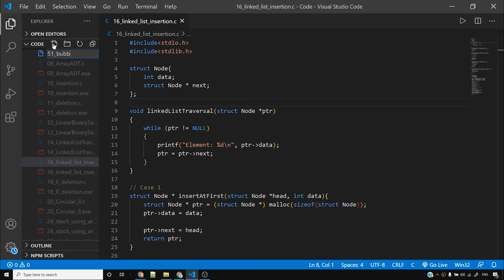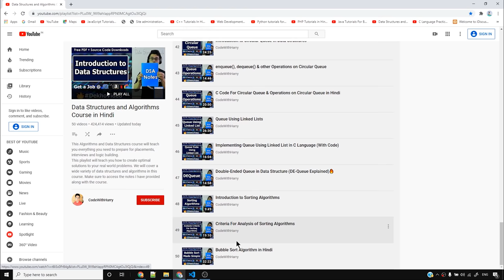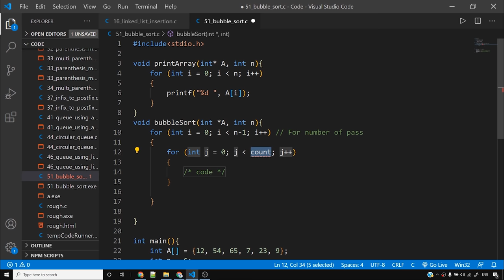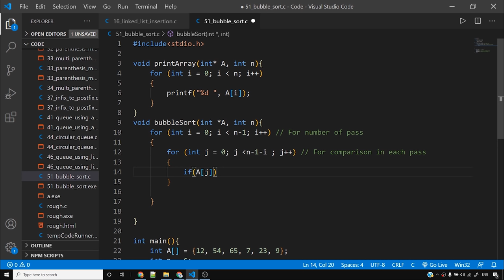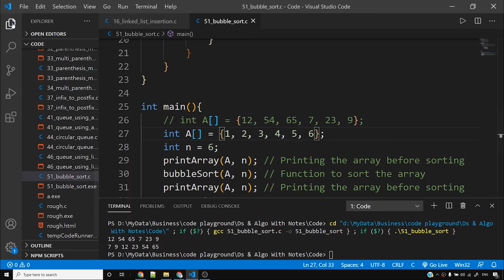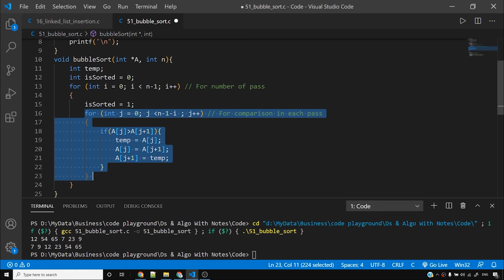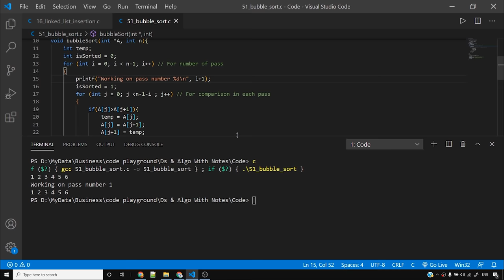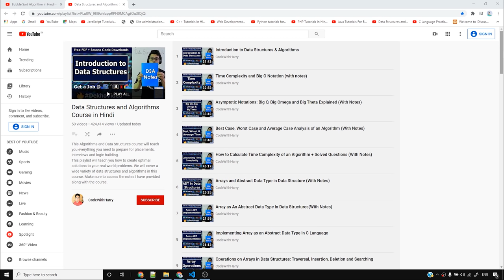Bubble Sort Program in C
C Language bubble sort code: In this video we will code bubble sort in c language. Bubble sort can be written in c language very easily using the simple steps described in this video!